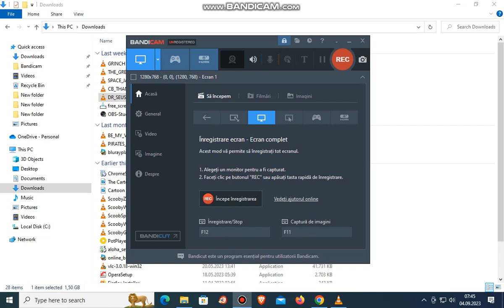Dr Seuss Green Eggs And Han 2012 DVD Menu Walkthrough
DVD Menu
1. Play
2. Special Features
3. Laungage
That's It